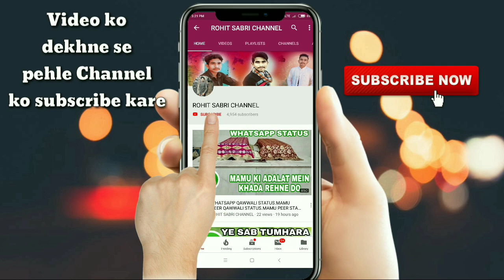Tasveere Muhmmad Hai Mukhda Mere Sabir Ka.Sabir Peer Qawwali 2018.Naushad Sehzaad Sabri.Rohit Sabri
Tasveere muhmmad Hai Mukhda Mere Sabir Ka